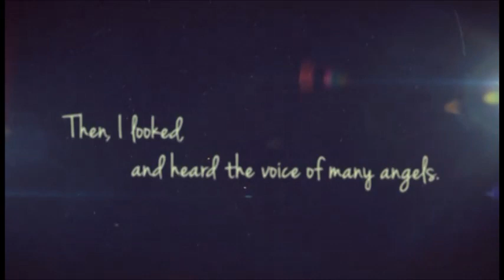"Revelation Song" by Liberty Hampton Worship Choir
Easter 2015 - Liberty Baptist Church - Hampton Campus
The Worship Choir sings "Revelation Song" by Jennie Lee Riddle, arr. by Mark T. Bovee